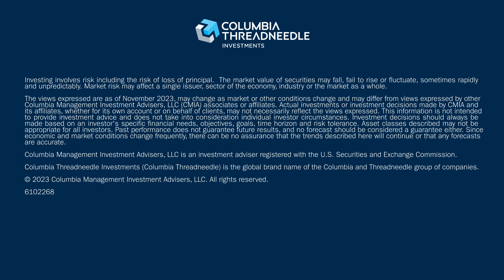Higher for longer… for longer? | Columbia Threadneedle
Growth will remain resilient as we go into 2024, and corporate profitability is expected to remain positive says William Davies, global chief investment officer. Davies expects interest rates to start to fall as we hit the end of 2024 and move into 2025, with variations on timing by region. That creates an environment that is relatively constructive for investing. Risks include a severe recession rather than just slowing growth, higher inflation and geopolitical risk.